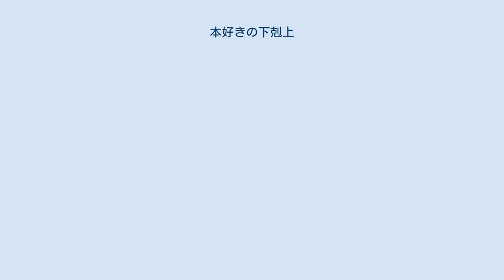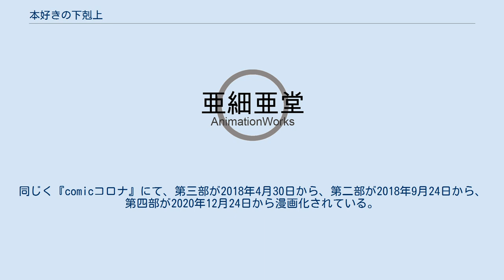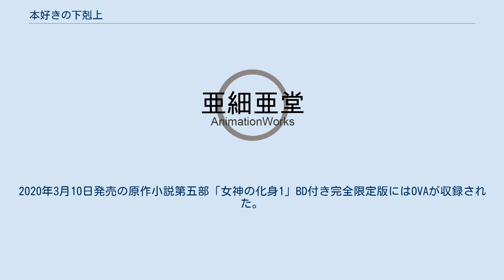本好きの下剋上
『本好きの下剋上』（ほんずきのげこくじょう）は、香月美夜による日本の小説。
正式名称は『本好きの下剋上〜司書になるためには手段を選んでいられません〜』。
初出は小説投稿サイト「小説家になろう」。
2013年9月から連載投稿され、2017年3月に全5部677話で完結した。
TOブックスが椎名優の挿絵をつけて商業出版した。
「小説家になろう」に多く投稿されている、異世界でのものづくりのよろこびを描いた作品の一つ。
本好きの現代人が死後に生まれ変わった中世ヨーロッパ風のファンタジー世界で、現代知識を駆使して本作りを目指していく。
 書籍版がTOブックスから発売された。
『このライトノベルがすごい!』では、2017年版で単行本・ノベルズ部門第5位、2018年版・2019年版で同部門第1位、2020年版・2021年版で同部門第2位を獲得。
2020年版で発表された「2010年代総合ランキング」でも第7位（単行本・ノベルズ部門の作品としては最上位）に入った。
2021年8月時点で電子版を含めたシリーズ累計発行部数は500万部を突破している。
 2015年10月30日から、ニコニコ静画内『comicコロナ』で第一部が漫画化されている。
電子書籍のコミック1巻が2015年12月18日、書籍のコミック1巻は2016年6月25日に発売され、TOブックス初のコミック販売になる。
2017年9月9日にドラマCDも発売された。
同じく『comicコロナ』にて、第三部が2018年4月30日から、第二部が2018年9月24日から、第四部が2020年12月24日から漫画化されている。
 本編は完結したが、2017年4月28日から主人公以外の別人物視点で後日談を語るストーリーが始まっている。
 『本好きの下剋上』はそれまで恋愛小説を執筆してきた著者が、他のジャンルへ挑戦しようとして執筆された。
ありがちな王道異世界物として執筆され、異世界の雰囲気が重視された。
連載中は一日一話ずつ執筆され、小説家になろうに毎日投稿されるのが常態であった。
 評論家の飯田一史は作中に、時代による書物観の違いや権力構造も変えうる本の力が描かれていることを見出し、「人類にとって書物とは何だったのか」を改めて気づかせてくれたと評価している。
また、Web小説という媒体で書籍への愛着を語り、読者がそれをWeb上で読むことに特異性があるとし、「ウェブネイティヴな作品で言われるからこそ紙の本への憧れが際立つ」と批評している。
さらに、作品の時代性について、「デジタルデータでテキストを読み書きする時代になったからこそ、匂いと手触りのある本が、想像の世界でも価値あるものとされる」と述べている。
 現代日本に暮らす本須麗乃（もとすうらの）は、念願である図書館への就職が決まった日に亡くなってしまう。
もっと多くの本を読みたかった、そんな未練を抱いた彼女は気が付くと異世界の幼女マインとしての体を持っていた。
 物語の主な舞台となるのは、魔法の力を持つ貴族に支配される中世然とした異世界の都市エーレンフェスト。
厳格な身分制度の中、現代日本の知識を持つ少女マインが、本を手に入れるために出世していく。
 第一部では、平民の娘マインが幼馴染の少年ルッツと紙を発明した後、神官長フェルディナンドと出会い巫女見習いとなるまでが語られる。
 マインはこの世界で意識を持ってから大好きな本を探すが、紙がなく、羊皮紙による本も高価であることを知り、本作りを志す。
マインは病弱で家族も貧しく紙を作るための材料集めにも不自由するが、現代知識を活かして身の周りを改善するうちに、ルッツと親しくなる。
マインは商人を志すルッツを助けるため、ルッツと共同で植物紙を開発することを大商人ベンノに提案する。
ベンノは平民離れした身綺麗さと年齢不相応の知識を持つマインに特異性を見出し、マインとルッツの工房に出資し、商人見習いとして教育する。
以後、ベンノは二人のために親身でありつづける。
 紙は完成したが、マインは自身が身食いと呼ばれる不治の病であることを知る。
身食いは体内に魔力が限界を超えて蓄積される症状で、その多くは短命で亡くなり、生き延びるためには魔力を必要とする貴族に服従を強要される。
マインは洗礼式で神殿と一悶着の後、高い魔力が評価されて、魔力を放...